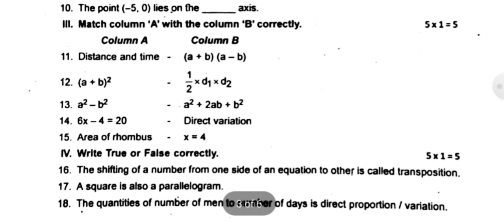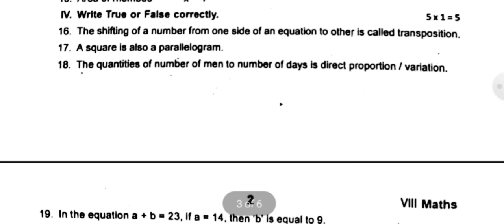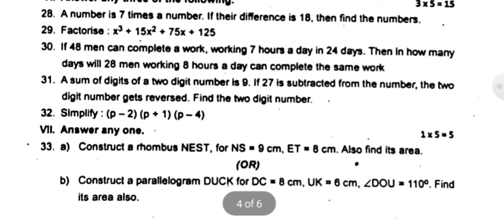TN 8th Std Maths 2nd midterm question paper 2024-2025